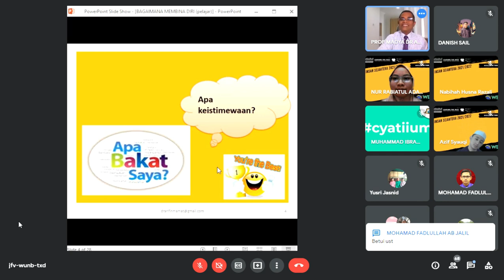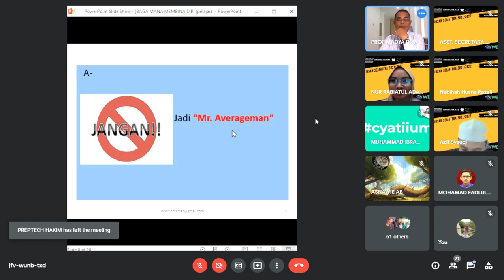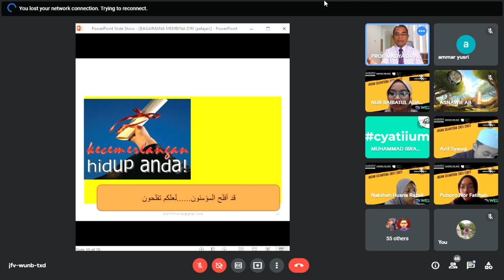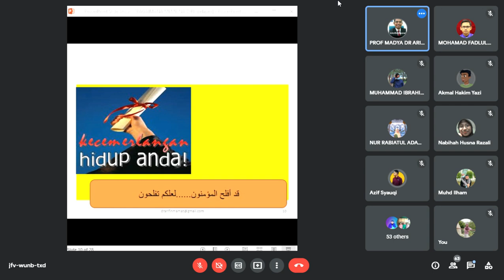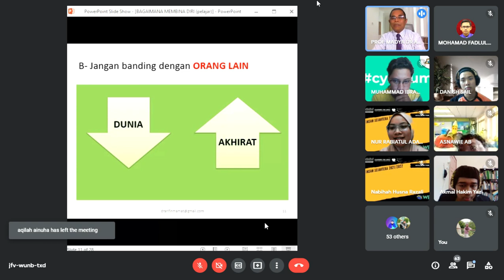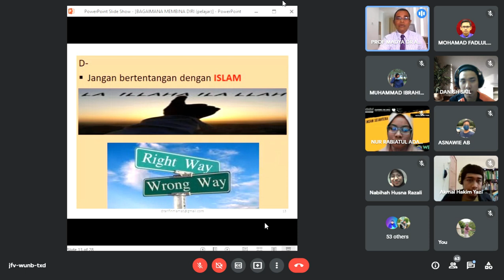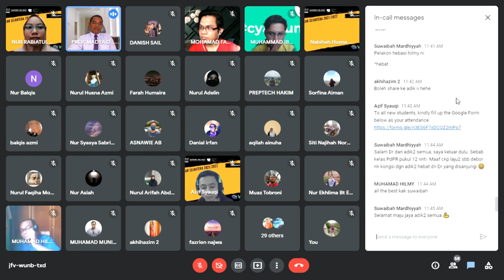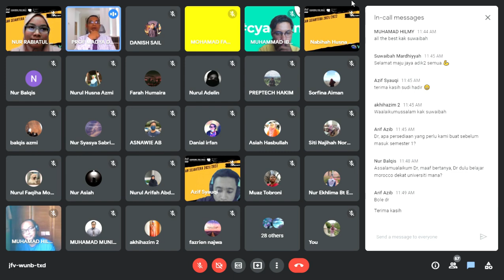KOED INSAN SEJAHTERA SLOT 3: IQRA' WITH TAASL STUDENTS | DR ARIFFIN MAMAT | CYAT IIUM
[ KOED INSAN SEJAHTERA SLOT 3: IQRA WITH TAASL STUDENTS ]

We would like to thank to our honourable speaker, Dr Ariffin Mamat, the lecturer of Kulliyyah of Education (KOED), IIUM for the great sharing on the Slot 3: Iqra' under the programme of Insan Sejahtera to the TAASL new intake students. A lot of thanks to TAASL students and TAASL alumni for joining the session today. Not to forget a lot of appreciation to all committees for helping in handling the slot. We hope that all students got knowledge and benefits from it.

Best regards,
Council of Young Arabic Teachers (CYAT) IIUM 2020/2021